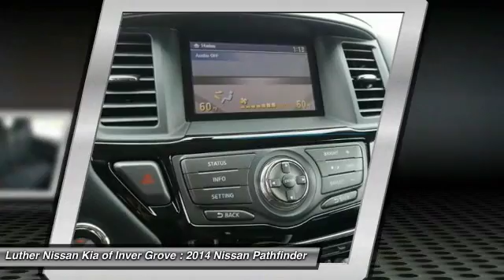2014 Nissan Pathfinder Inver Grove Heights,St Paul,Minneapolis 44432A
2014 Nissan Pathfinder SV

SV trim. Excellent Condition, CARFAX 1-Owner. EPA 25 MPG Hwy/19 MPG City! 3rd Row Seat, Four Wheel Drive, Satellite Radio, MP3 Player, [B94] REAR BUMPER PROTECTOR, [N10] ILLUMINATED KICK PLATES, Alloy Wheels, Non-Smoker vehicle, Edmunds.com explains Premium interior design with high-quality materials; ample passenger room in all three rows; good fuel economy; user-friendly electronics interface.. AND MORE! KEY FEATURES INCLUDE: Third Row Seat, Four Wheel Drive, MP3 Player, Satellite Radio, Aluminum Wheels Non-Smoker vehicle. EXPERTS RAVE: Premium interior design with high-quality materials; ample passenger room in all three rows; good fuel economy; user-friendly electronics interface. -Edmunds.com. Great Gas Mileage: 25 MPG Hwy. PRICED TO MOVE: This Pathfinder is priced $2,800 below NADA Retail. Approx. Original Base Sticker Price: $33,900*. Nissan SV with Super Black exterior and Charcoal interior features a V6 Cylinder Engine with 260 HP at 6400 RPM*. PURCHASE WITH CONFIDENCE: CARFAX 1-Owner and Qualifies for CARFAX Buyback Guarantee. VISIT US TODAY: Luther Nissan Kia is one of the premier dealerships in the country. Our commitment to customer service is second to none. We offer one of the most comprehensive parts and service department in the automotive industry. Our primary concern is the satisfaction of our customers. Our online dealership was created to enhance the buying experience for each and every one of our internet customers. Pricing analysis performed on 8/24/2016. Horsepower calculations based on trim engine configuration. Fuel economy calculations based on original manufacturer data for trim engine configuration. Please confirm the accuracy of the included equipment by calling us prior to purchase.